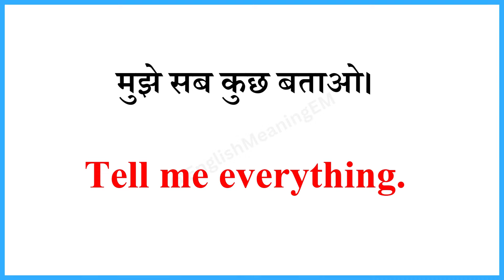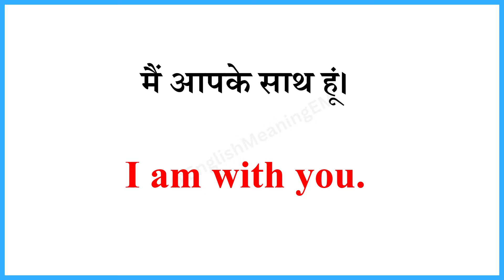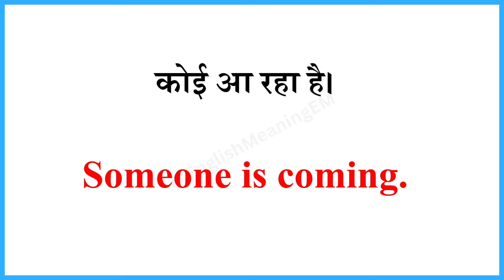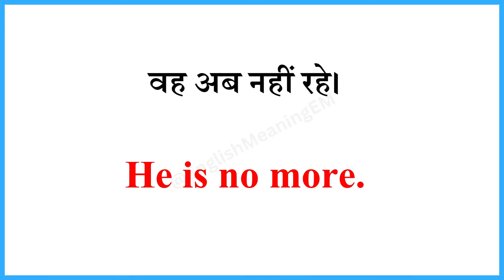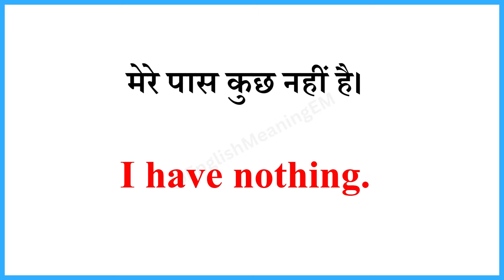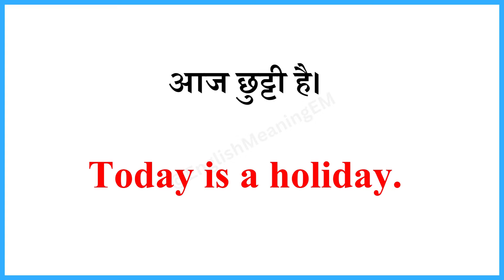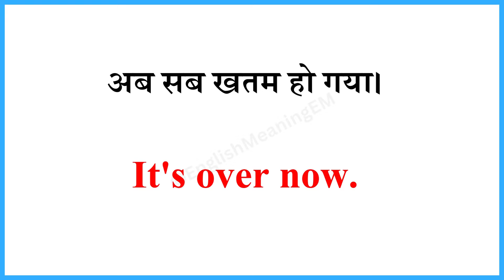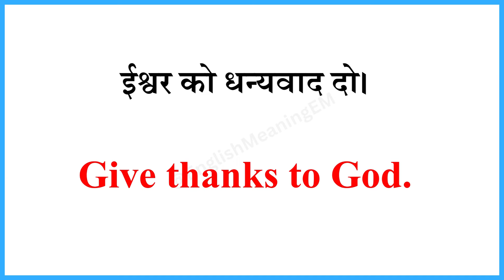Free में अंग्रेजी बोलना सीखें | English Speaking Practice | English Speaking Course